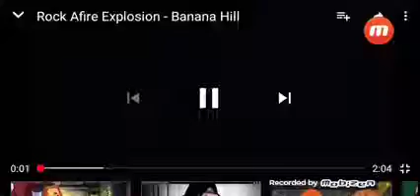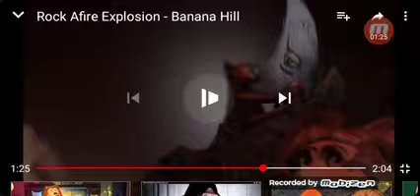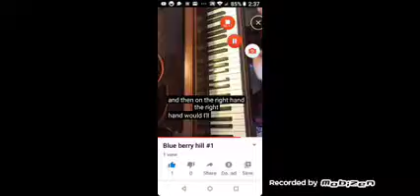Banana Hill by Nate m